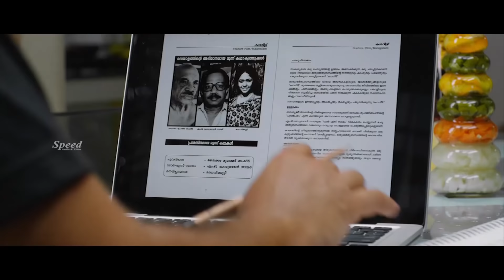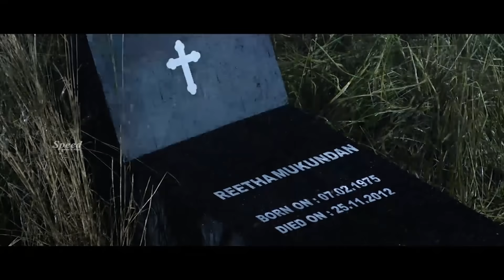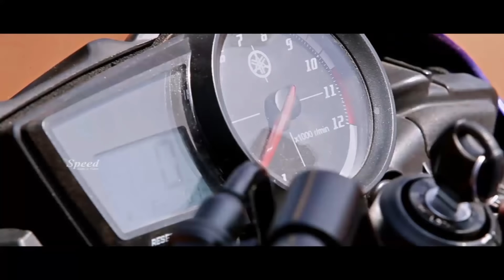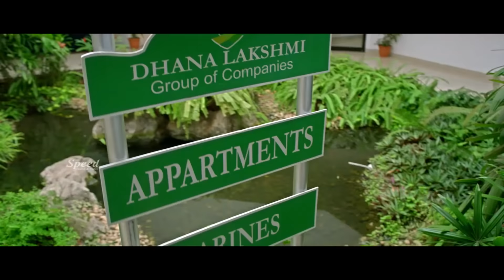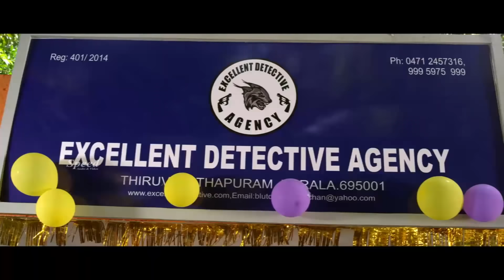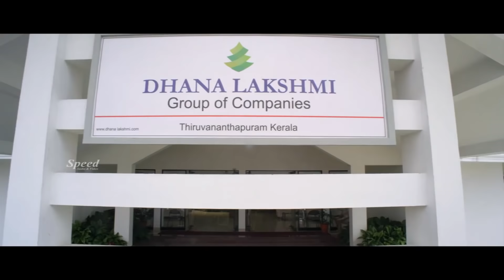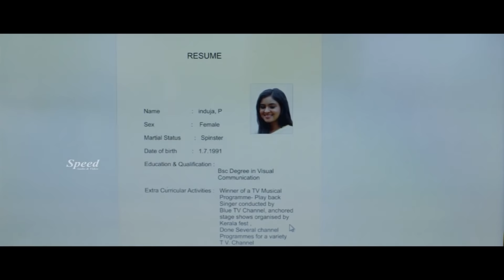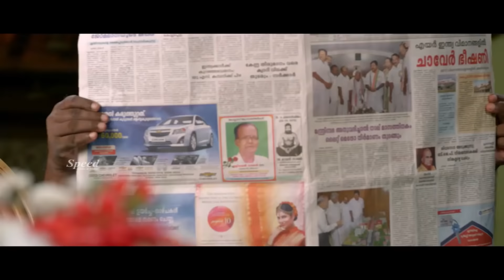Katha Veedu & New Genaration Movie Scenes